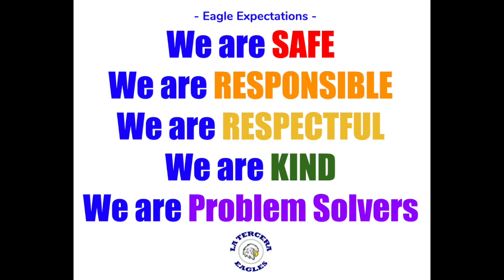LTE News - Oct 12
This video is about LTE News - Oct 12